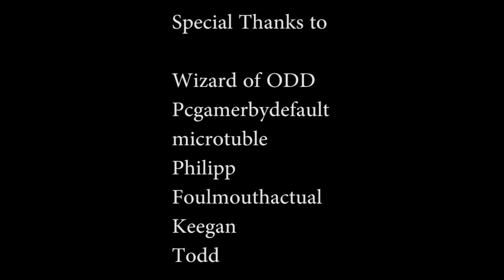General Lotz Reviews Nosferatu: The Wrath of Malachi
General Lotz reviews the oft forgotten Nosferatu: The Wrath of Malachi